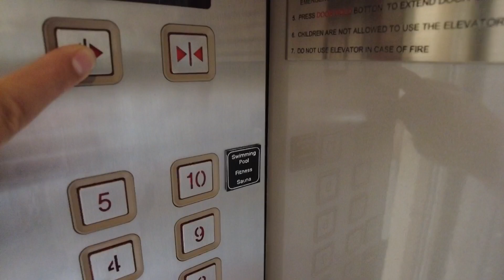AFFORDABLE 4 STARS HOTEL NEAR NANA PLAZA / LOHAS RESIDENCES / SUKHUMVIT SOI 2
In this video I show you Lohas Residences which is located between Sukhumvit Soi 4 and Soi 2 , hope you enjoy this review as well , thanks 🙏